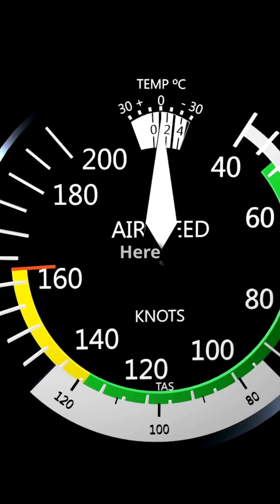Subsonic To Hypersonic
Speeds in aviation and aerospace are categorized into Subsonic, Transonic, Supersonic, and Hypersonic—each defined by its relationship to the speed of sound, or Mach number. In this video, we explore these regimes, explaining what happens at each level, from the smooth airflow of subsonic speeds to the heat challenges of hypersonic travel. Learn about the science, vehicles, and real-world examples like the Concorde and NASA's X-43 that dominate each range. A fascinating journey through the world of aircraft speeds.